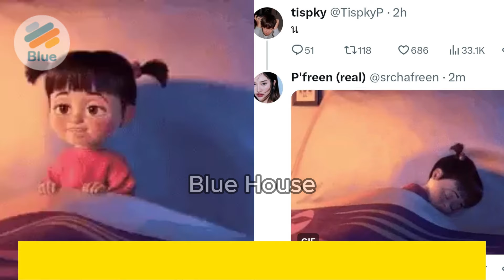Captain P'Nam, please spoil more🙏🤣